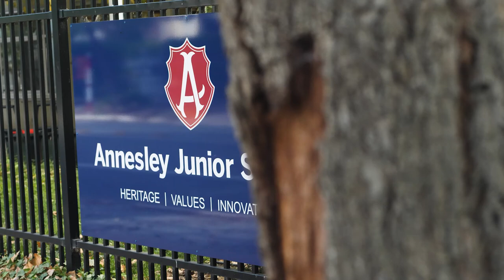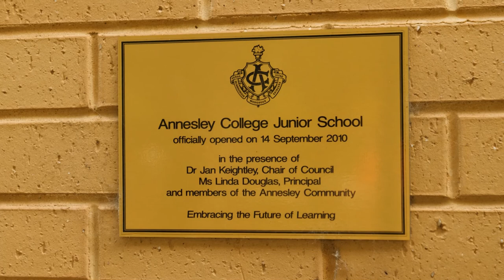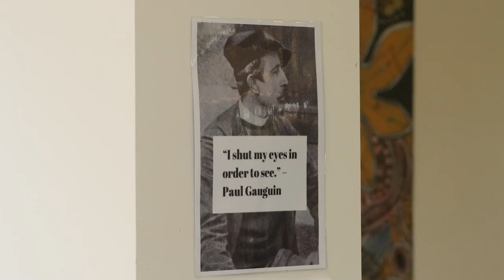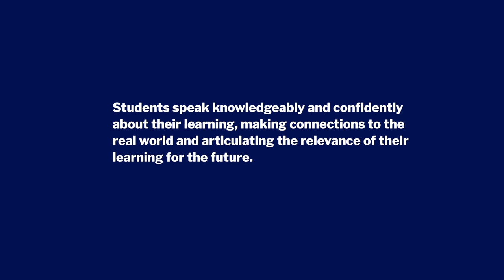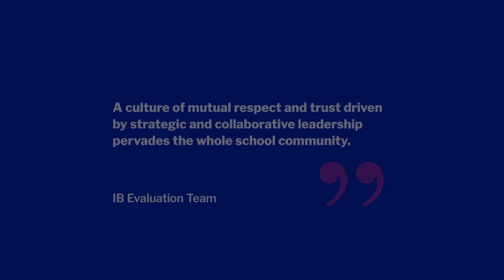Annesley IB Evaluation Results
The International Baccalaureate (IB) develops lifelong learners who thrive and make a difference, and Annesley is proud to be a well-established and highly regarded IB School. Annesley has recently completed our intensive external review, the IB Evaluation Visit.

The evaluation process occurs every 5 years and is a ‘deep dive’ into all elements of our School, facilitated by two experienced educational leaders from the Asia Pacific region.

We are thrilled to share in detail Annesley’s conclusive and glowing school-wide success achieved during this IB Evaluation Visit.